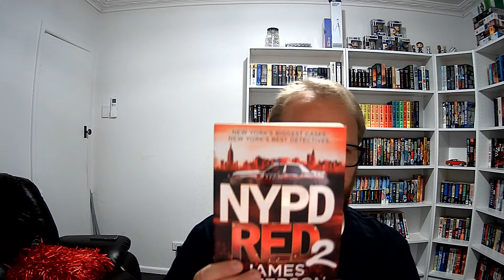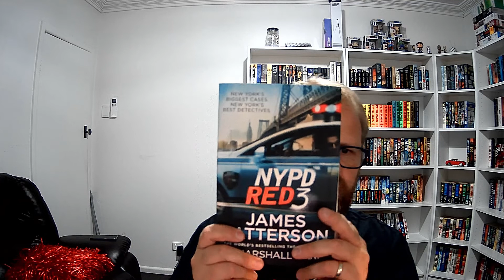2022 Reading and Chanel Goals!!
Today I'll be discussing what to expect from my channel this year and what I'll be reading!